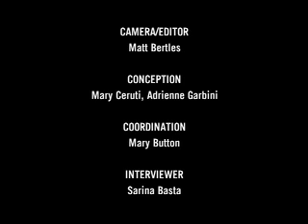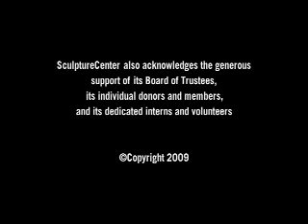Framing Sculpture: Gedi Sibony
Framing Sculpture asks key contemporary artists what sculpture is to them, and which concepts, historical precedents, and themes drive their work. The series uses sculpture as a point of departure for the artists to talk about their creative perspectives, their process, and their interests.